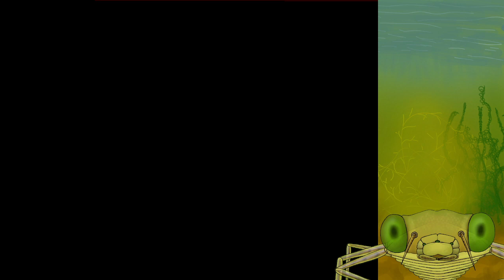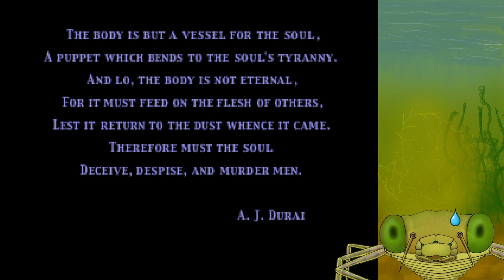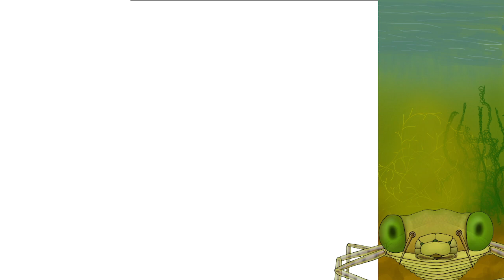MatSun(o)days episode 1: I have no idea what I am doing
New Year, New Sunday series: surveying the earlier works of Yasumi Matsuno, starting with Vagrant Story! ...which turns out to be nothing like what I was expecting